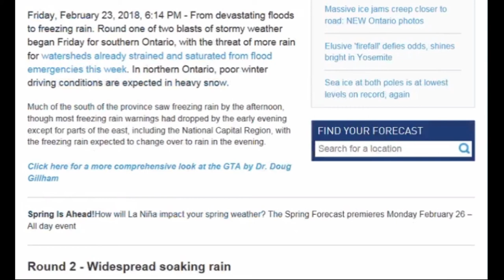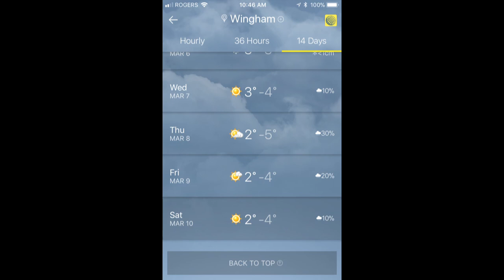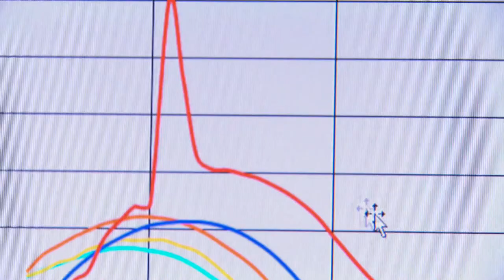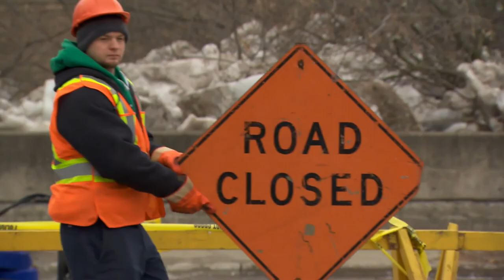I Discovered a Link Between the Two Flooding Events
I have discovered a link between our two flooding events. They both happened during a La Nila event. No word on the missing boy yet.

Flood video credit: Discovery Canada - Daily Planet

Video capture date: February 23-26, 2018

CREDITS

Intro: "Cube" intro video - Template licensed from VideoHive.com

Music (in order):

-Intro Music: "Electric Guitar Riff 17 E Johnny Cash" - licensed from AudioBlocks.com
-Coming Soon sequence music: "Somethings Coming" - licensed from AudioBlocks.com

Voice-Over Captured With: iPhone 6

-iPhone 6

Map source: The Weather Underground

-Storm (iPhone App)

Mobility Scooter: ES950 (by Orthoquad)

Scooter Cam: EKEN H9